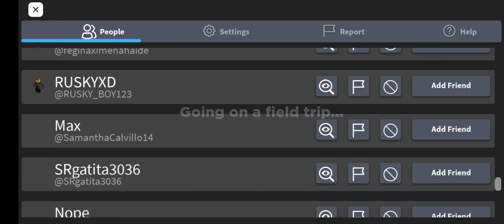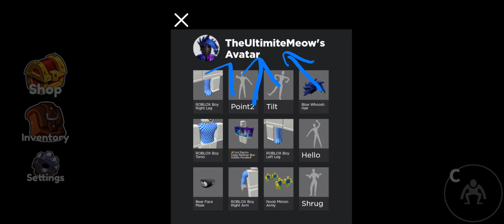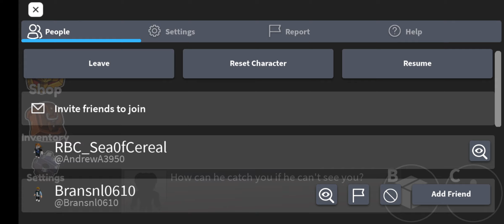Playing Ranbow Friends for the first time with my best friend